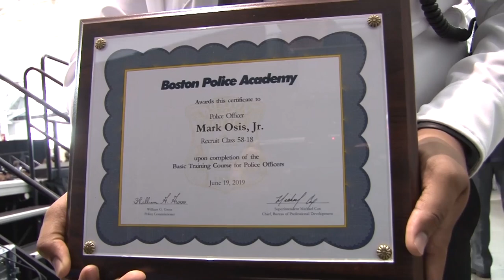Boston Police Department 2019 Graduation Ceremony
As covered by BNN News on June 19, 2019.